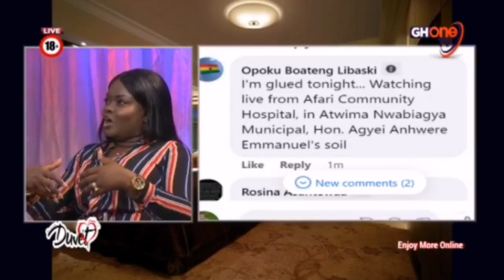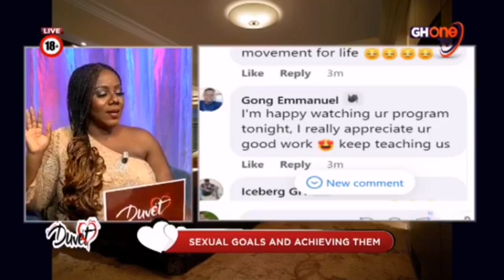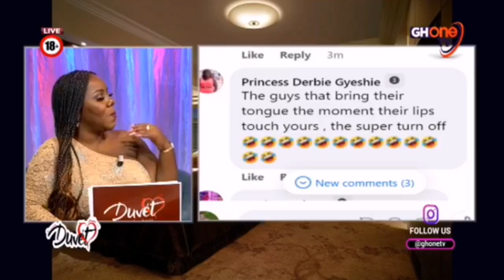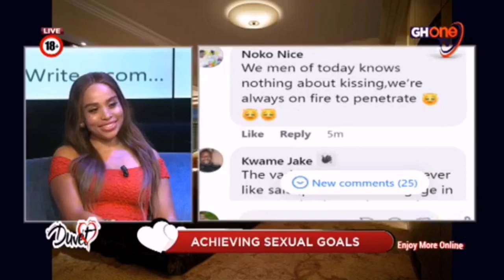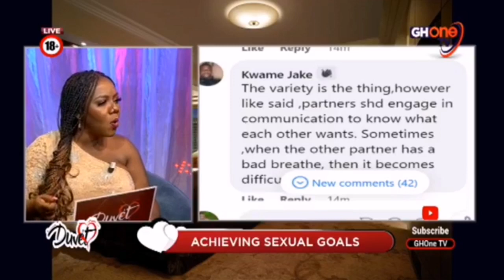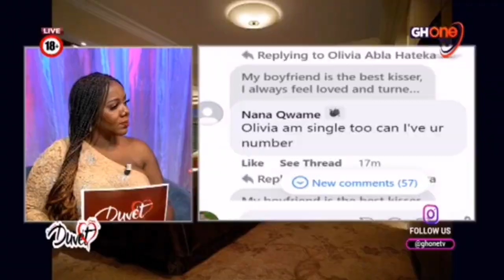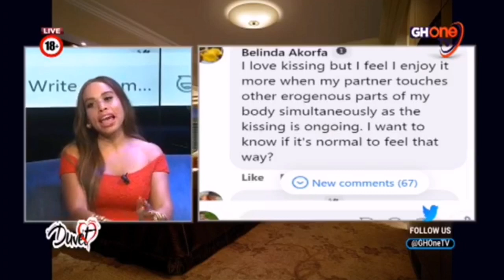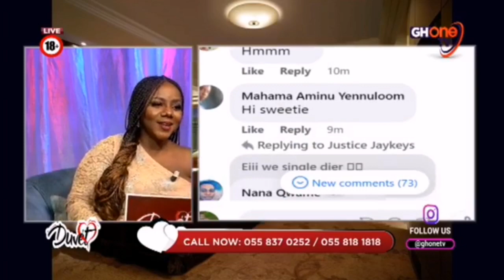Achieving S3xual Goals | Duvet | GHOne TV